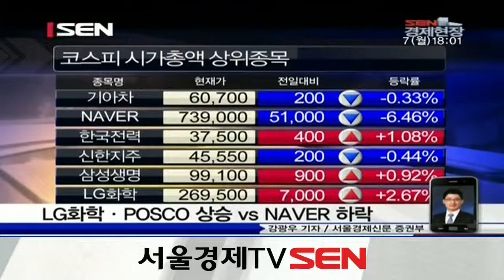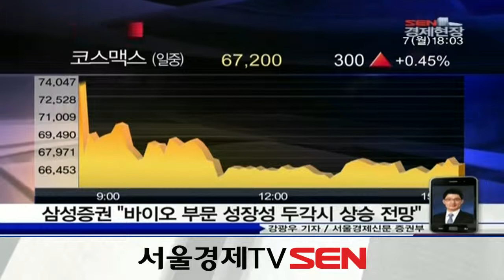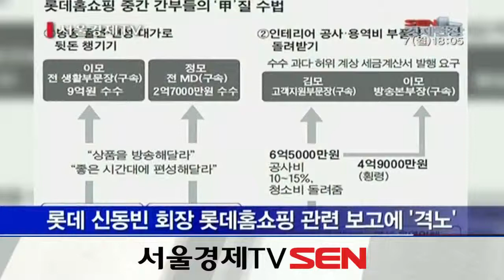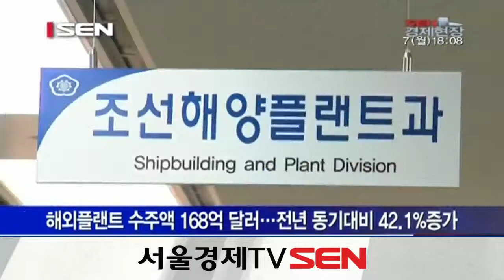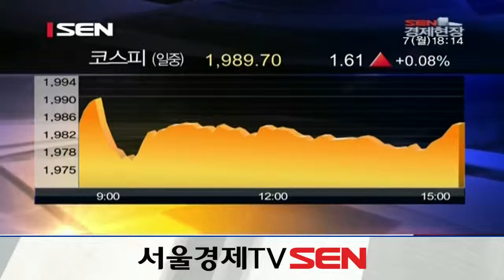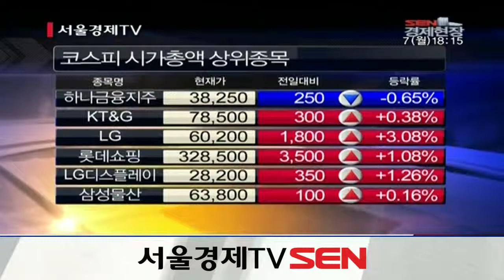20140407_SEN 경제현장_1274회